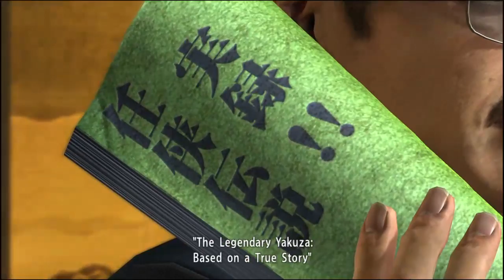Yakuza 3 Remastered - Part 2 - No Commentary